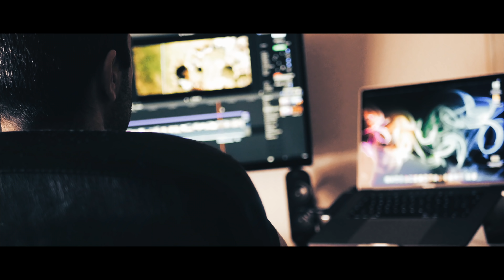DJI Mavic Air 2 | PRUEBA NIVEL de RUIDO | COMPARATIVA con Mavic Air 1 - Mavic 2 - Mavic Mini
Prueba de nivel de ruido entre el nuevo Mavic Air 2 y varios drones de la seria Mavic, como el Mavic Mini, el Mavic 2 y el Mavic Air 1.

DJI MAVIC AIR 2
DJI MAVIC MINI
DJI MAVIC 2 PRO
DJI MAVIC AIR 1

MI EQUIPO:

Mi cámara principal
Mi cámara secundaria
Mi objetivo favorito
Mi 2º objetivo favorito
Speedbuster que uso para GH5
Mi objetivo todo terreno
Mi objetivo gran angular
BATTERY GRIP para GH5
Gimbal RONIN-SC
Slider MICRO 2
Tarjeta SD que uso para 4K
Trípode principal
Trípode de viaje
Iluminación principal
Softbox difusor que uso
Baterías iluminación principal
Mi dron principal: DJI Mavic 2 Pro
Mi dron secundario: DJI Mavic Air
Mi otro dron
Otra cámara que uso
Mi cámara de acción